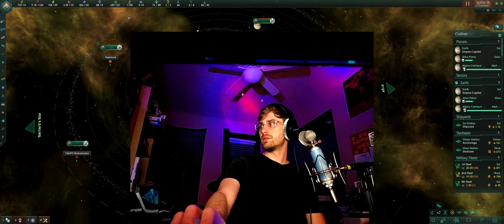Stellaris - First Play Ep. 5